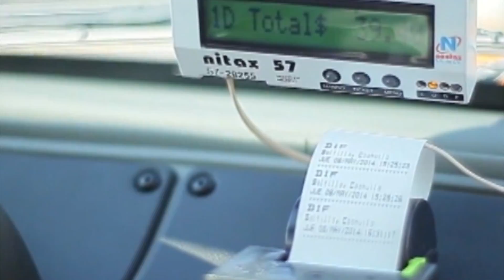Unedif cubrirá los 38 municipios de Coahuila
Mediante reformas de ley, Unedif será un servicio que llegará para quedarse a todos los municipios de Coahuila, afirmó la diputada Martha Garay Cadena.